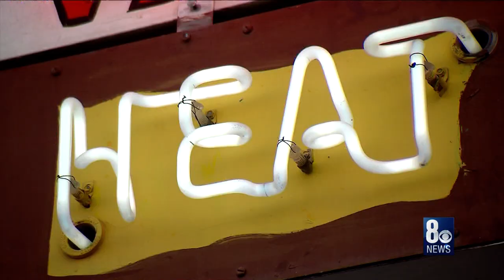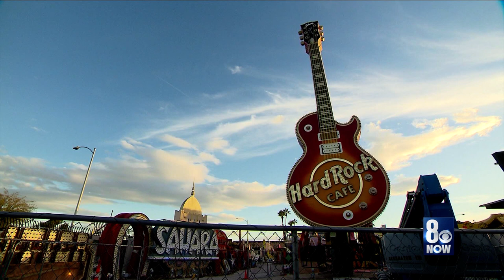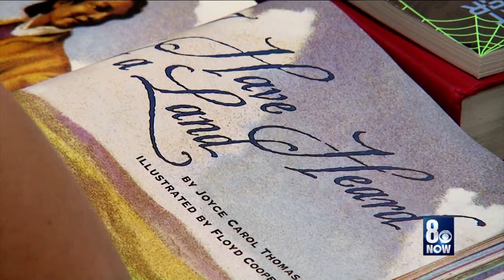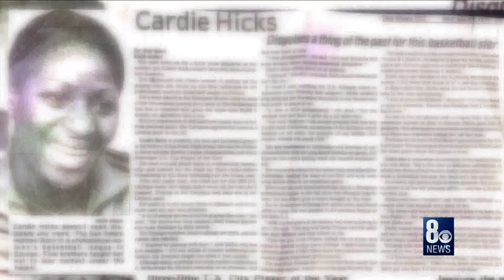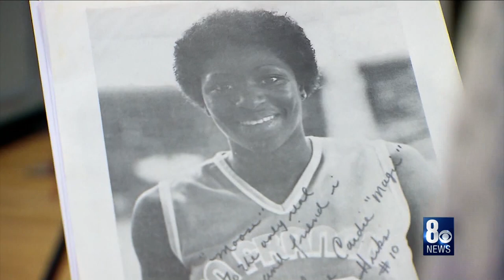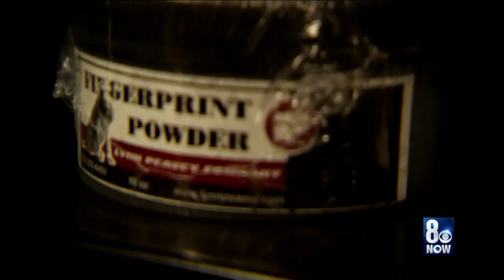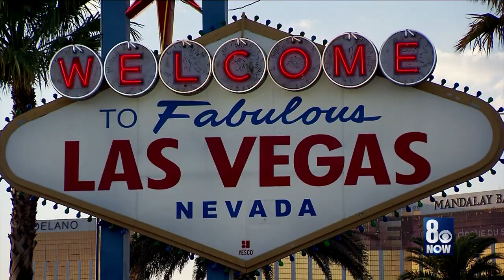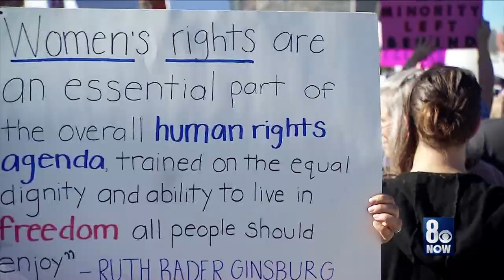Celebrating Women Special for Women's History Month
This was a special that Channel 8 aired to celebrate and honor some extraordinary women in Nevada for Women's History Month.